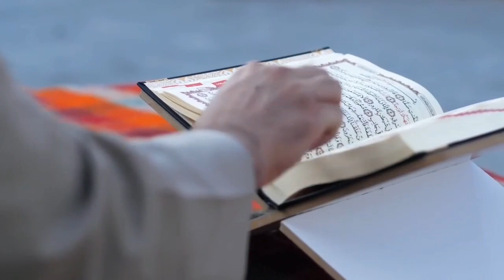Rat ki kete jabe ghume olose । রাত কি কেটে যাবে ঘুমে অলসে । নতুনভাবে মনকে দোলা দিবে ।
রাত কি কেটে যাবে ঘুমে অলসে । Rat ki kete jabe ghume alose । রাত কি কেটে যাবে ঘুমে অলসে ।তুমি কি জানবে না তোমার নিজেকে প্রভু কে। রাত কি কেটে যাবে ঘুমে অলসে । তুমি কি কাদবে না অশ্রু ফেলে। Rat ki kete jabe ghume olose।